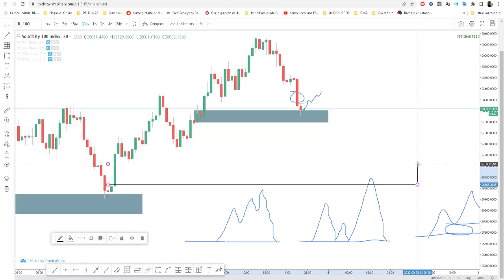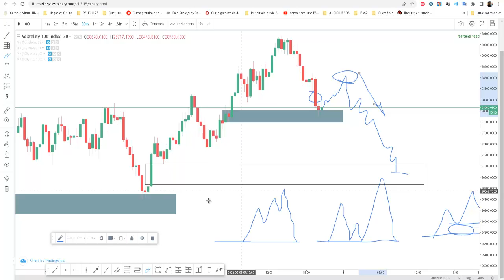Vídeo 7 Qué es un Imbalance